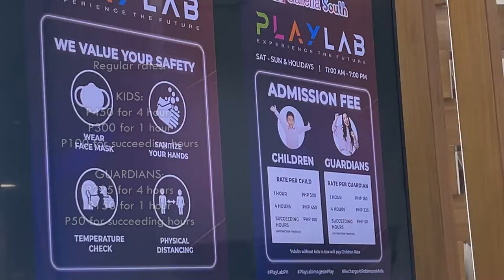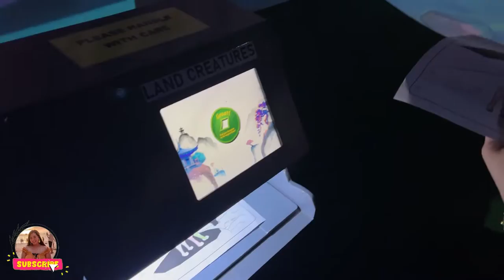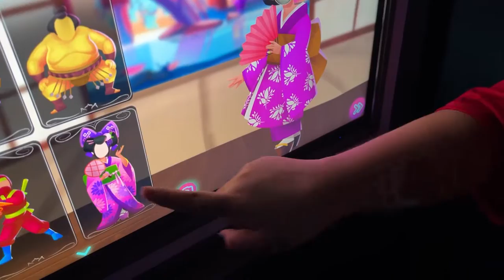Vlog #21: First PH's Digital Park @ PlayLab Robinson's Galleria South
We tried the first-ever digital indoor playground here in Laguna, Philippines. Come and join us as we explore PlayLab PH @ Robinson's Galleria South

ciao!